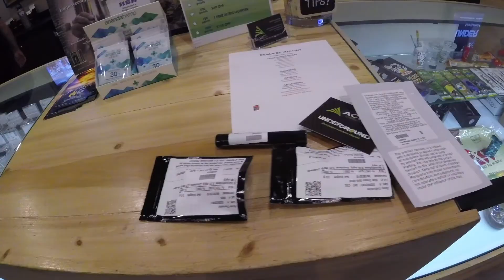My adventure to Los Vegas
There is so many fun things to do in Los Vegas. This trip was so freaking EPIC!! BucketList Guys Hangover Style. Another great adventure in the books!! Vegas was so fun but shortly lived. Tell next time Vegas!!

IF YOU GUYS HAVE ANY SUGGESTIONS FOR US TO GO LET US KNOW!